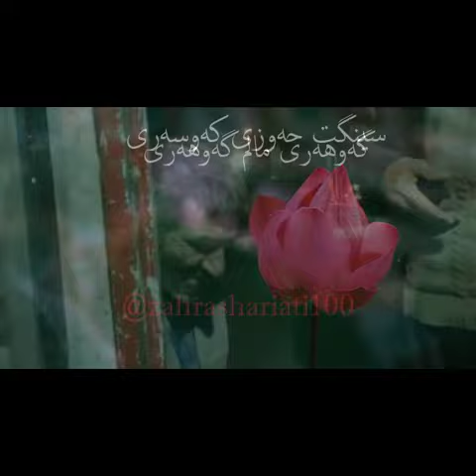The song Gahohrei Malam Gahohrei by by this homeless citizen from Kermanshah, Iran+ subs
Sometimes, it is enough to stand still and quiet, close your eyes, listen in no-placeness and timelessness, so that you might hear the sound of romance.

And there is nothing more beautiful and thrilling than being in love.

May we all be in divine love and light.

کافی است گاهی ساکن و ساکت بایستی، چشمانت رو ببندی، در بی مکانی و بی زمانی گوش بسپاری تا شاید صدای عاشقانه ها را بشنوی.

و هیچ چیز زیباترو شادی آورتر از عشق ورزیدن نیست.

در پرتو نور و عشق الهی باشیم.

p.s. this homeless citizen from Harsin, Kermanshah, Iran is singing the song: Gahohrei Malam Gahohrei by HassanZirak, which was originally performed on Kermanshah Radio.

Hesen Zîrek (1921 – 1972) was a genius Iranian Kurdish songwriter-singer, known for his recordings of classical Kurdish folk songs and praised by the greatest musicians. Although he was illiterate, it is believed that he composed over thousand songs in his lifetime, including sensual lyrics.

Bisotun is a city in Harsin county, Kermanshah. The town is at the foot of Bisotun mountain, the flank of which is the location of an important historical site. Later folklore connected this place to the legend of Farhad and Shirin.
King Khosrow who is in love with Shirin, sends his love-rival, a sculptor named Farhad as an exile to Bisotun mountain with the impossible task of carving stairs out of the cliff rocks. Farhad begins his task hoping that Khosrow will allow him to marry Shirin. However, hearing this false news of Shirin's death from the king, he throws himself from the mountaintop and dies.

پ.ن: بازخوانی آهنگ گه‌وهه‌ری مالم گه‌وهه‌ری از حسن_زیرک، که در رادیو کرمانشاه اجرا شده، توسط این شهروند از هرسین کرمانشاه

حسن زیرک (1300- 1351) ترانه سرا و خواننده نابغه کُرد ایرانی بود که به خاطر ضبط ترانه های کلاسیک محلی کردی شهرت داشت. اگرچه او بی سواد بود، اما اعتقاد بر این است که در طول زندگیش بیش از هزار آهنگ از جمله ترانه های احساسی ساخته است.